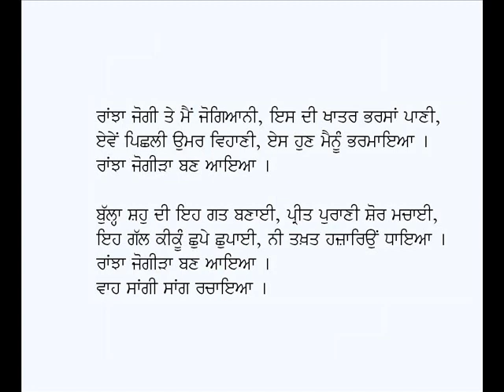Ranjha Jogira Ban Aaya-Kalam Baba Bulleh Shah (Punjabi Sufi Poetry)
Punjabi Kafi: (Ni) Ranjha Jogra Ban Aaya